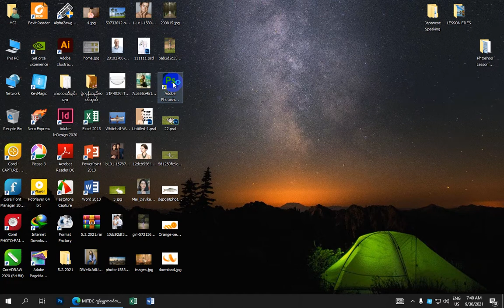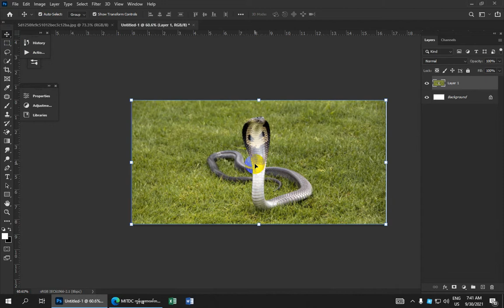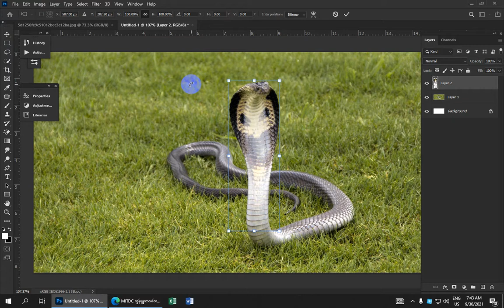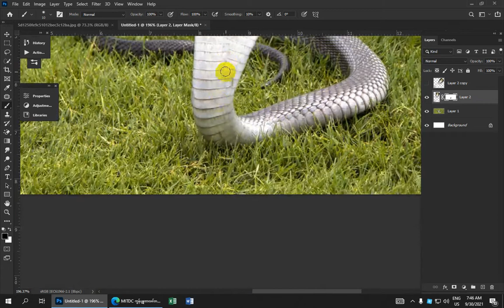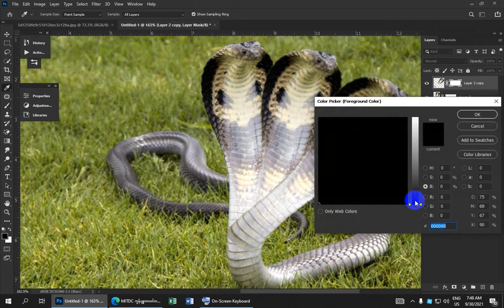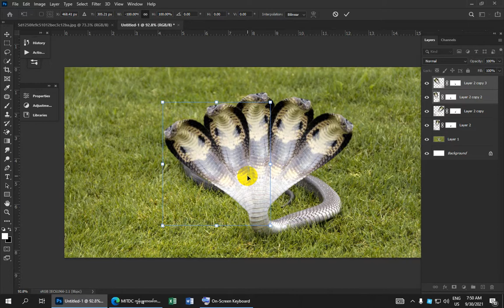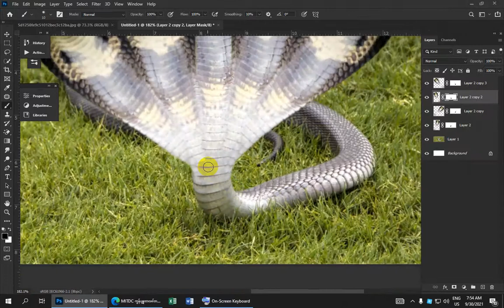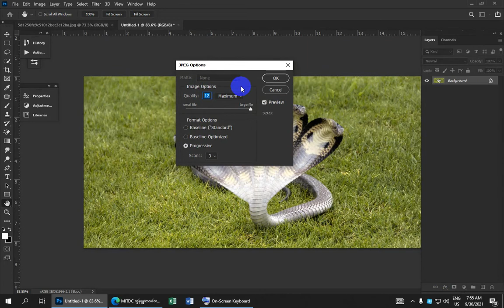ခေါင်း(၅)လုံးမြွေပုံပြုလုပ်နည်း In Adobe Photoshop Lesson (143)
လက်မထောင်ခဲ့ဖို့လဲ မမေ့နဲ့နော်. အားလုံးကိုကျေးဇူးတင်ပါတယ်။

ကိုဘိုကျော်ဝင်း
MITDC_YANGON